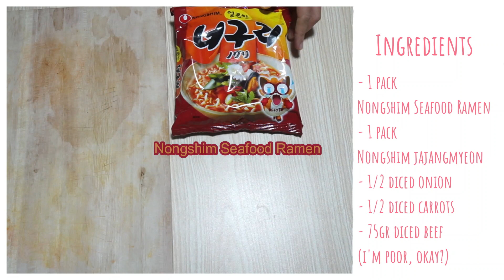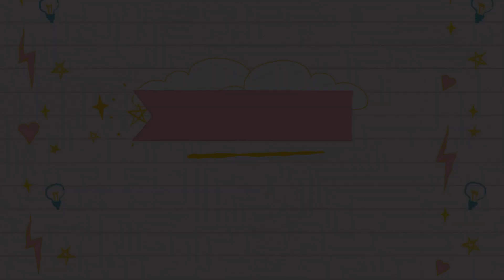Ram Don (Parasite) | Self Quarantine Activity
I finally watched the movie Parasite recently, it's so good! There's also this dish that one of the character ate in the movie that looks SOOOOOOOOOOOOOOOOOO good, so, since I'm doing voluntary self quarantine right now, I decided to make a content! I tried making it in ASMR style, but not sure if my mic is good enough, what do you guys think? Any constructive criticisms are welcomed!

Saya akhirnya nonton film Parasite! Bagus banget filmnya! Ada 1 part dimana karakternya makan Ram Dom, trus saya jadi ngiler, dan karena lagi volunteer buat self quarantine jadinya mau belajar bikin masakan itu biar ga bosen! Saya juga mencoba belajar shoot video ala2 ASMR gitu, bagaimana menurut kalian?